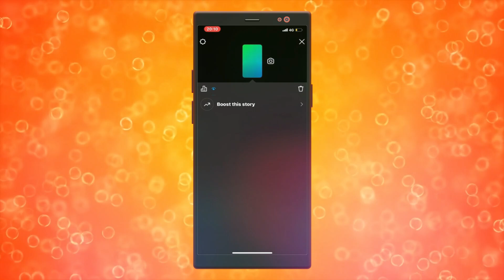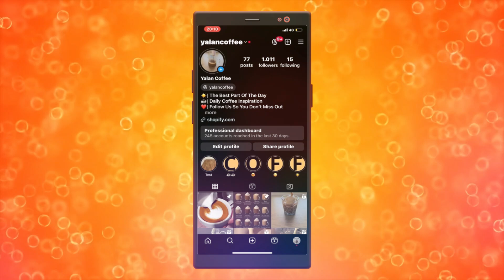Cómo ordena Instagram a los espectadores de tus historias (Explicado)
anuncios en historias de instagram,como hacer anuncios en historias de instagram,hacer anuncios en historias de instagram,de espectador a cliente,raquel de la morena,mejores anuncios de instagram stories,como poner en categorias tus videos de tik tok,la historia secreta de pulp fiction,formas de monetizar instagram 2024,cómo poner categorías en tus videos de tik tok,la historia de la casa stark,cambiar de ubicacion para monetizar instagram,seguidores en instagram